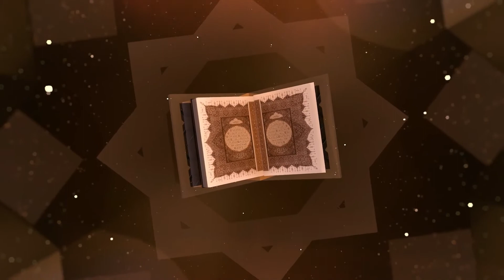Surah Al-Ma'un-107- Al-Qur'an al-Kareem - القرآن الكريم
Quran Tilawat-Surah Maun-amazin Restriction Surah Al-Ma'un-107- Al-Qur'an al-Kareem - القرآن الكريم

আপনার কারণে কোন মুসলমান যদি কোন আমল করার সুযোগ পায় বা কোন আমল করে তাহলে আপনিও এর সাওয়াবের অংশীদার হবেন। আপনার যদি কোন বিষয়ে জানার ইচ্ছা থাকে তাহলে ভিডিওর কমেন্ট বক্সে প্রশ্ন করবেন, আমরা চেষ্ঠা করব পরবর্তী ভিডিওতে আপনার প্রশ্নের সঠিক উত্তর দেওয়ার। আল্লাহ রাব্বুল আলামীন যদি তাওফিক দেন, ওয়ামা তাওফিকি ইল্লা বিল্লাহ।
 || Words of the Quran

Surah Maun (surah al maun سورة الماعون)
Surat Al Maun (Arabic: سورة الماعون‎, “Small Kindnesses, Almsgiving, Have You Seen”) is the 107th sura of the Qur’an with 7 ayat.This surah is concerned with two of the core teachings of Islam, how one prays and how one gives.[1] The Surah discusses the character of those who claim to be Muslims but are oblivious of the hereafter.
These people deprive the orphans of their rights, are heedless to the dues of the destitute, and pray without holding God in remembrance, forgetting the objective behind prayer. Their charitable acts are a display of their false piety, since they do not give for the love of God. The Surah has been so designated after the word al-ma`un occurring at the end of the last verse.
Abdullah ibn Masud said: “During the time of the Messenger of God we used to consider ma’un (things of daily use) lending a bucket and cooking-pot.”[2] Ibn Abbas said: “(Those who are neglectful of their prayer) are the ones who delay their prayer.
۝ [2] WHAT thinkest thou of him who denieth the future judgment as a falsehood?
۝ It is he who pusheth away the orphan;[u 1]
۝ and stirreth not up others to feed the poor.
۝ Woe be unto those who pray,
۝ and who are negligent at their prayer:
۝ who play the hypocrites,
۝ and deny necessaries[x 1] to the needy.[3]
 u The person here intended, according to some, was Abu Jahl, who turned away an orphan, to whom he was guardian, and who came to him naked, and asked for some relief out of his own money. Some say it was Abu Sufyan, who, having killed a camel, when an orphan begged a piece of the flesh, beat him away with his staff; and others think it was Walid ibn al-Mughirah etc.

Visit our Facebook Page: shorturl.at/pDEFJ
Join our Facebook group: shorturl.at/klNR3